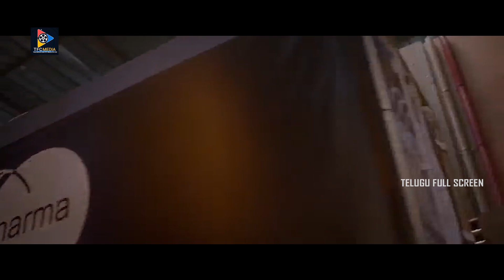Vikram Shocking Looks To Nayantara | Inkokkadu Movie Scenes || Telugu Full Screen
Vikram Shocking Looks To Nayantara. Keep Follow Us For More Movie Scenes...